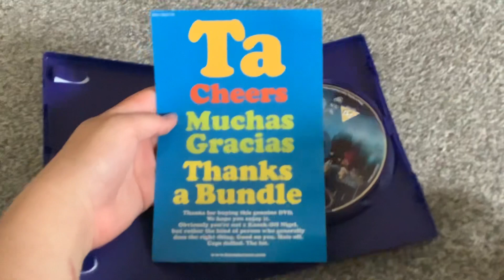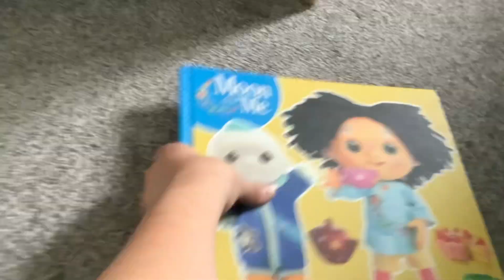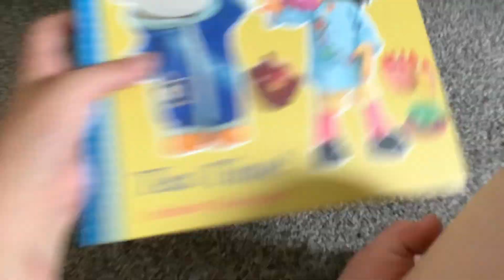Charity Shop Finds #10 (sorry for poor quality and late upload)